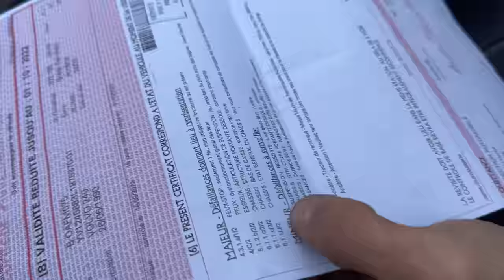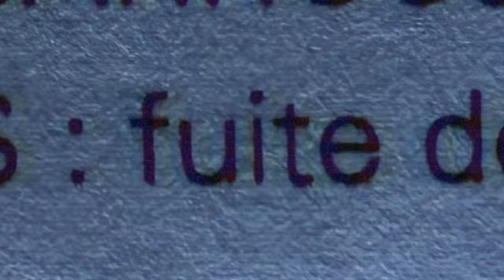#6. Premier bivouac perdu dans le désert en Mauritanie.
► INSTRAGRAM